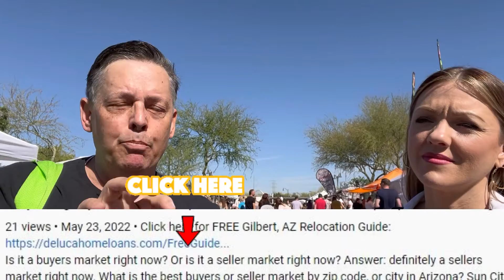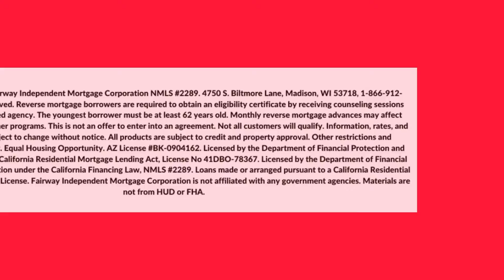Risks of buying a home without a realtor. Is it worth using a real estate agent or an online agent.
To talk to agent Theresa Young or for a FREE Gilbert Arizona Relocation Guide,

Do I need a real estate agent to buy or sell a home? .. whether I am purchasing in Gilbert Arizona, Sun City Arizona, or any where across the state? Is it worth using a real estate agent or an online agent or virtual agent? Is your question: "how to pick a realtor for buying" important to you?  This video will list the reasons you should never buy or sell a home without an agent... also why "the Real Thing" is a lot better and protects the buyer and seller more than on-line agents or virtual agents.
Click here to connect with agent Theresa Young or to receive a FREE Gilbert Arizona relocation Guide